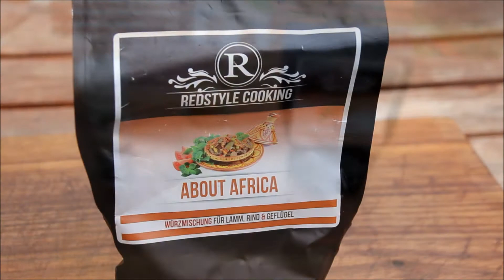Kürbissuppe aus dem Dutch Oven: Grundrezept und exotische Abwandlung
Zutaten:
1 Hokaido Kürbis
ca. 1 bis 1,5 Liter Wasser (je nach Größe des Kürbis)
2 Zwiebeln
2 Zehen Knoblauch
Brühe
Kürbiskernöl
Kürbiskerne
Öl zum Anrösten und Andünsten
1,5 Esslöffel About Africa von Redstyle Cooking